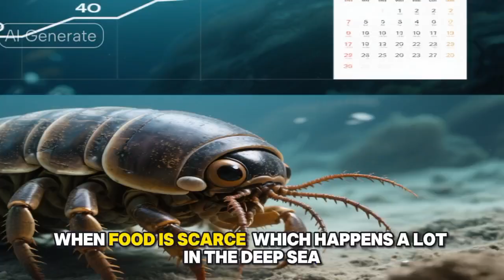Sea life giant isopod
an underwater adventure.